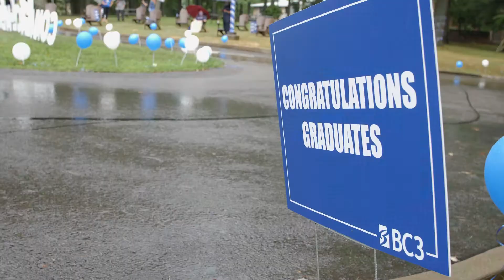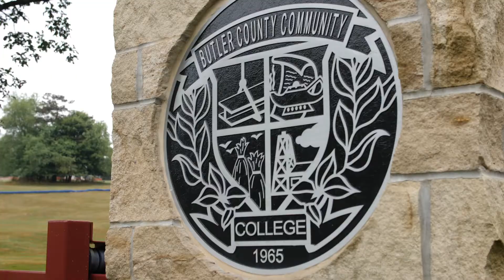BC3 Graduation 2020: Drive-Thru Commencement Highlights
Highlights from the August 1, 2020. Drive-Thru Commencement Ceremony.